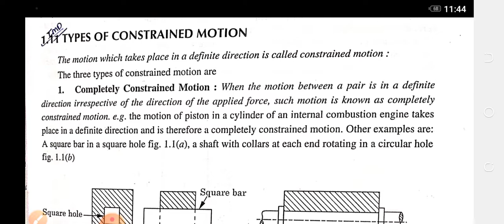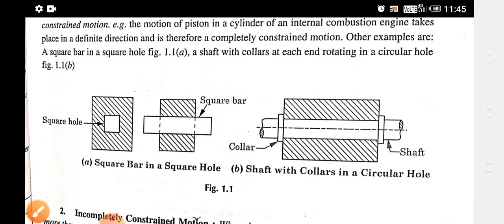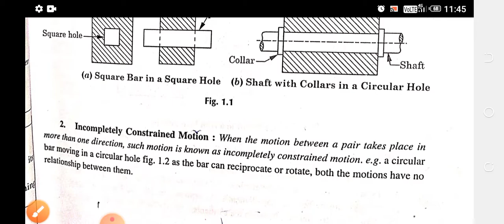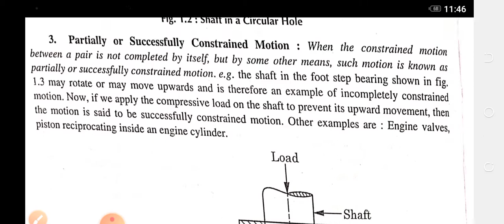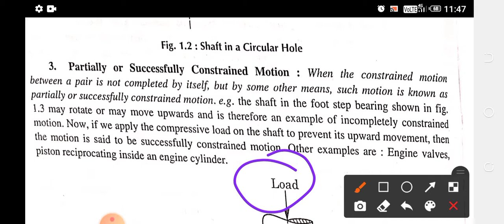Type of Constrained Motion l Theory of Machine l Simple Mechanism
This channel is specifically designed for mechanical engineering students if you are Mechanical engineer then it's only For you either you are Diploma students or Btech students or preparing for government jobs then this is the right channel for you.